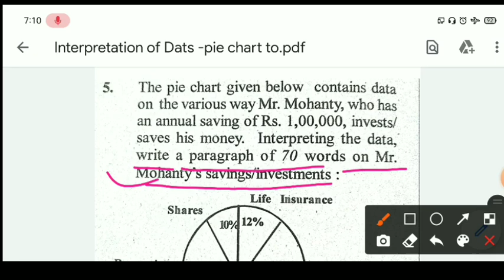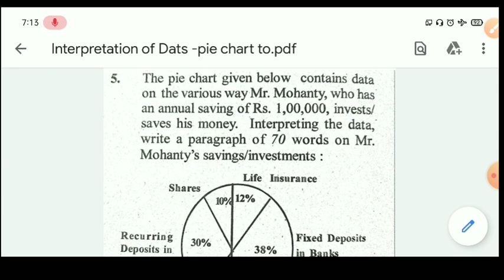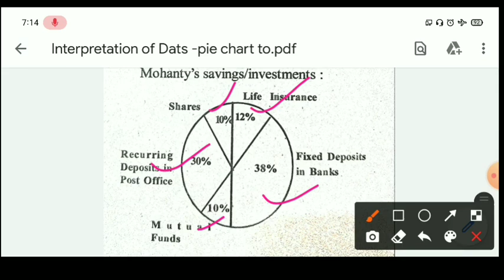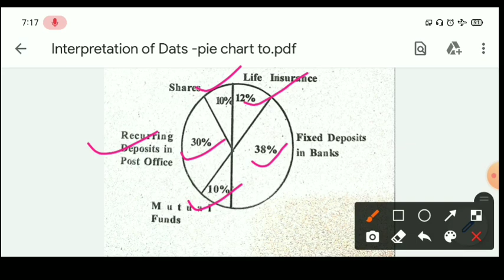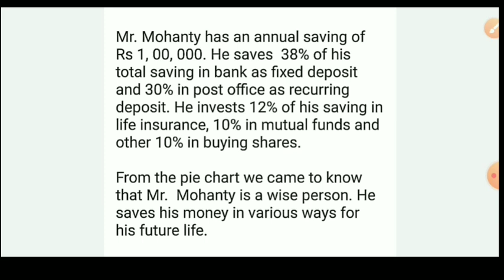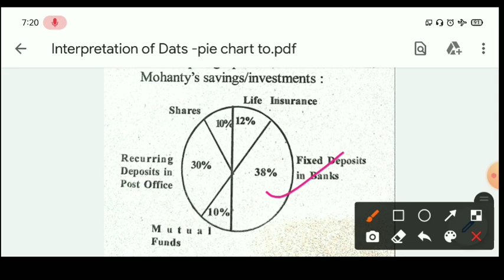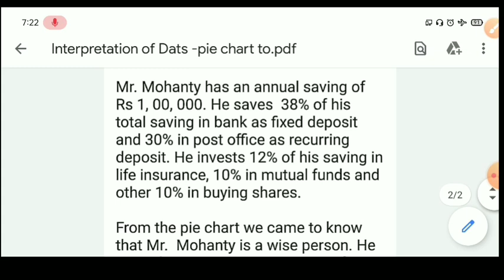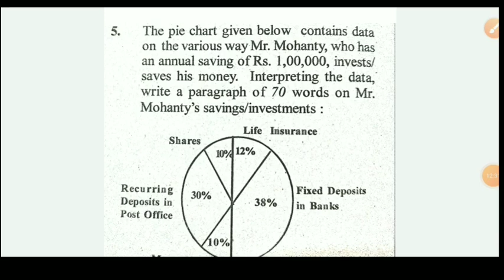ENGLISH || +2 2ND YEAR | PIE CHART - DATA INTERPRETATION IN ENGLISH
This video is discussing about ENGLISH/ଇଂରାଜୀ/ DATA INTERPRETATION (PIE CHART) which will give you ideas about the question pattern and how to answer them properly.